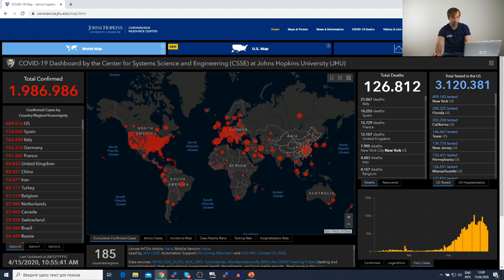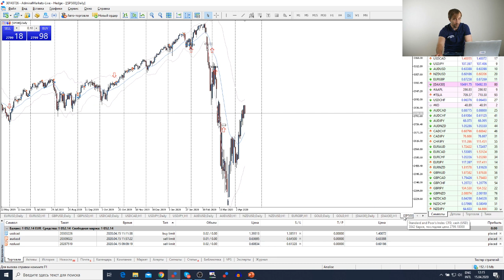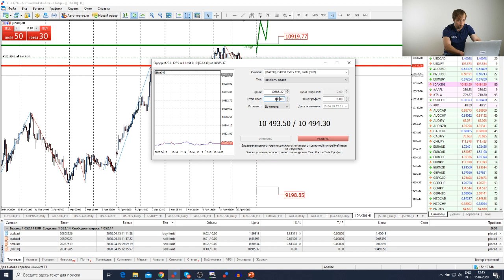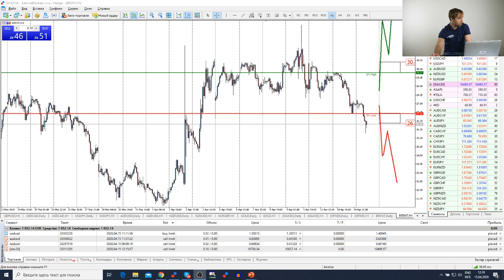Трейдеры: Исаков # 143 Нефть - ценовая война 2.0 / Трамп перестал давать ВОЗ деньги